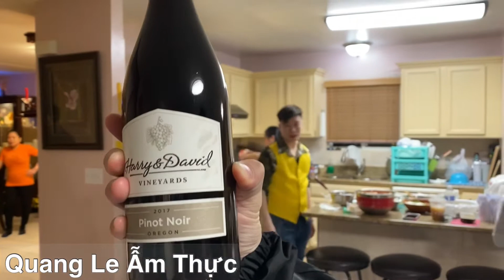Ở Mỹ ngày Thanksgiving day ăn gà phải nhớ ơn con gà lôi nhé